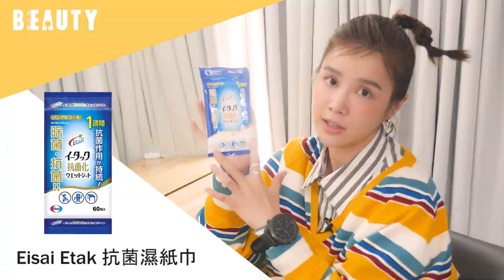【大美人二月封面】李佳穎「搜包計畫」：奇異食物、神奇噴霧、美肌神器...大公開！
看著拍攝中的李佳穎，一邊驚嘆這位38歲女子不科學的外貌。當天她身穿棉質鵝黃襯衫，男孩風牛仔褲，獨自推著行李箱現身，看起來就像剛從大學宿舍出來的妹仔...
雖然外貌100% girly，個性卻是十足的「中性魂」，態度超直率，還成為登山潛水達人，快來看看李佳穎的包包有什麼？